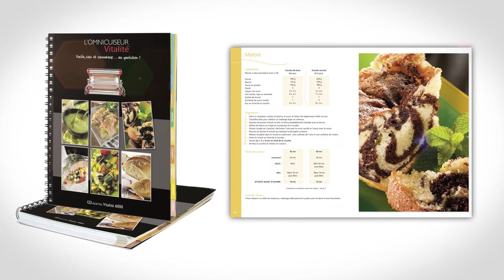Plats complets faciles et savoureux à L'Omnicuiseur Vitalité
Le plat signature de l'Omnicuiseur Vitalité ! Le summum de la facilité, de la légèreté et au goût inégalé ! Une recette pleine de vitamines réalisée dans l'Omnicuiseur Vitalité.

👨🏼🍳 Temps de préparation : 1h10 min
⏰ Temps cuisson : 50 min

Ingrédients :

• 250 g de riz incollable,
• 5 cuisses de poulet,
• 150 g de chorizo doux ou fort (au choix),
• 3 tomates,
• 2 gousses d’ail,
• 1/2 poivron rouge,
• 1/2 poivron jaune,
• 100 g de petits pois (congelés ou frais),
• 6 gambas crues (congelées ou fraîches),
• 1 dose de safran,
• 1 cube de bouillon de volaille (facultatif),
• 1,5 eau (volume de riz en eau),
• 2 citrons,
• fruits de mer (calmars, moules, etc.) (facultatif),
• 1 bouquet de persil haché.

Le bonheur de cuisiner facile, sain et délicieux au quotidien !
Le secret de notre cuisson basse température
A découvrir lors de nos animations sur salons et magasins bio
Produit de fabrication française et garantie 15 ans